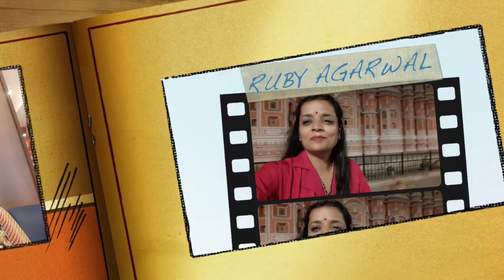RISHIKESH | HIDDEN MANDIR | VIRBHADRA TEMPLE, RISHIKESH | SHIV MANDIR